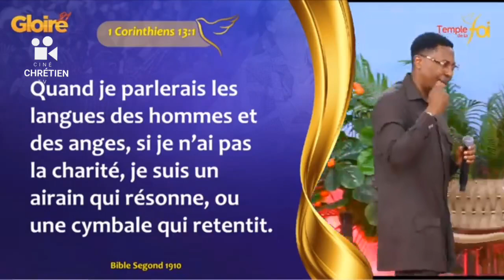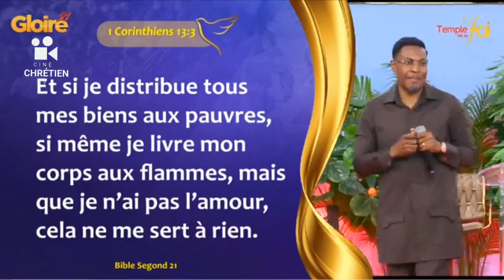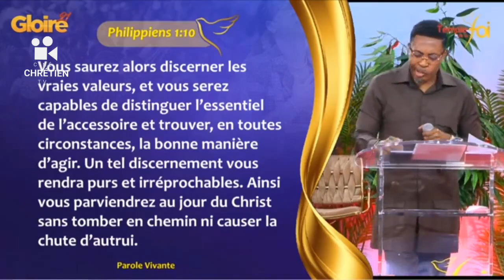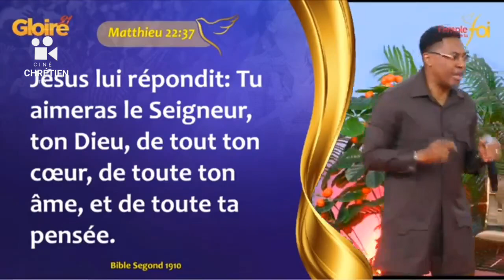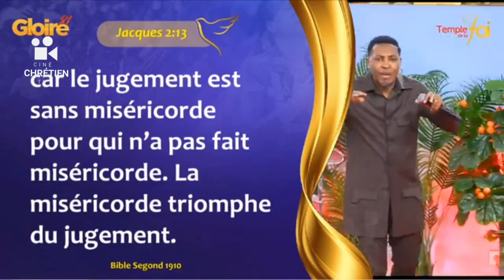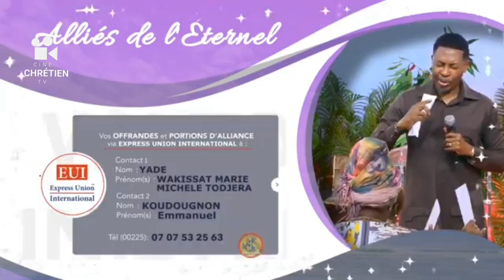L' Amour est une Force, pas une Faiblesse - Révérend Raoul Wafo - Extrait Gloire 21 J2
Bienvenue dans cette nouvelle vidéo  : du Révérend Raoul Wafo

Extrait de  "GLOIRE 21 Jour 2 "  de la chaîne  @TempledelaFoiTV